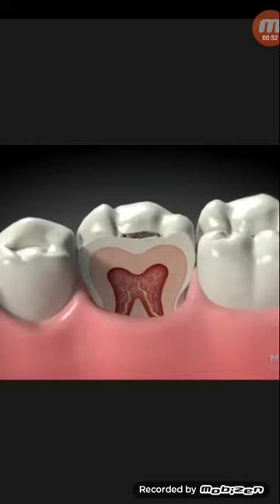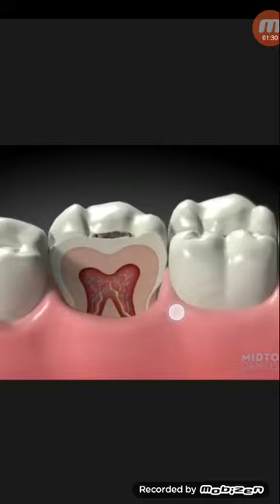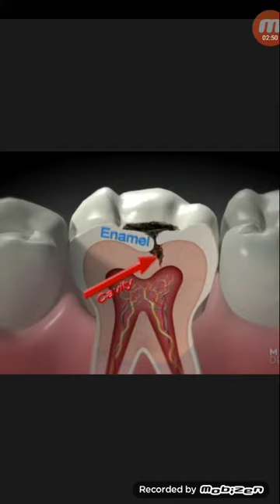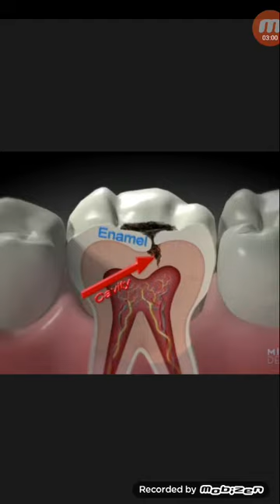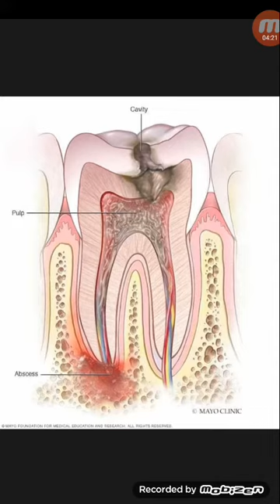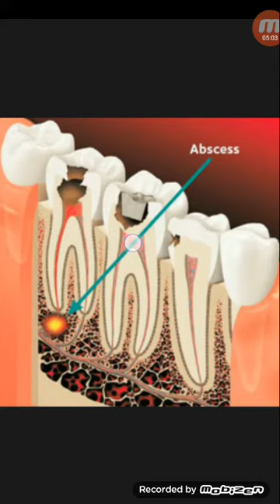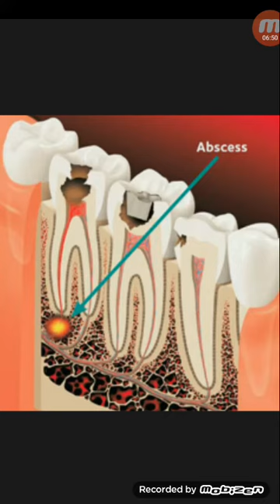কখন দাঁতের সমস্যার কারনে Dental Abscess বা গোড়া ফোলা সমস্যা হয়...